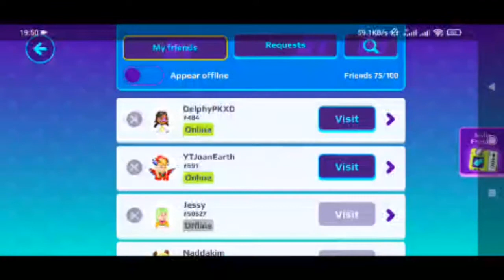PK XD Episode 45 - I Got Cockatiel / Saya Mendapatkan Burung Kakatua Kecil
Hi, Everyone
Here with me at Bibi Earth Channel in Youtube
Nice to know you all,

I am playing PK XD in Android
Please add me as yours friends and please share your ID Account in comment
So i can add you as my friend too, and we can play together in game PK XD
My ID YTEarth code 716

In this episode I Got Cockatiel

I try to improve my channel with subtitle any languages
I am using Bahasa, Im from Indonesia